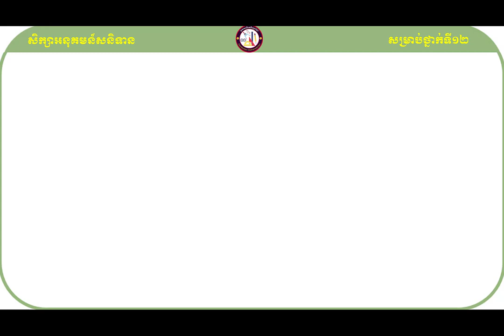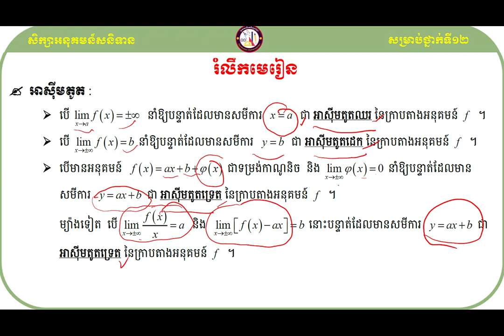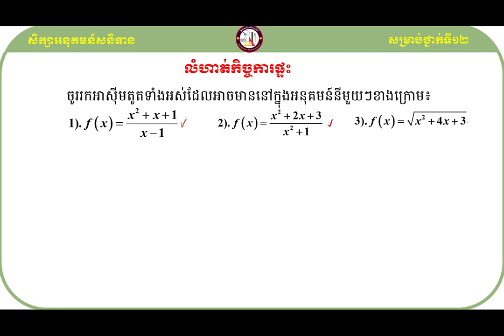អាស៊ីមតូត ដេក ឈរ និង ទ្រេត#KHEMPUTHYMATH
សួស្ដីប្អូនៗសិស្សាសិស្សទាំងអស់ដែលកំពុងតែមើលវីឌីអូរបស់ខ្ញុំមួយនេះ!

វីឌីអូមួយនេះធ្វើឡើងដើម្បីចែករំលែកនូវចំណេះដឹងដែលទាក់ទងទៅនឹងមេរៀនអាស៊ីមតូត ដេក ឈរ និង ទ្រេតទៅដល់អ្នកសិក្សាឬសិស្សានុសិស្សដែលកំពុងតែរៀនសូត្រនិងចង់ស្រាវជ្រាវបន្ថែមឬចង់បានចំណេះដឹងបន្ថែមអំពីនឹងមេរៀនអាស៊ីមតូត ដេក ឈរ និង ទ្រេតនេះ។

ខ្ញុំសង្ឃឹមថាការចែករំលែកនូវចំណេះដឹងមួយនេះអាចជួយដល់ប្អូនៗឬអ្នកសិក្សាឲ្យយល់ដឹងបន្ថែមអំពីគន្លឹះដោះស្រាយលំហាត់សម្រាប់ត្រៀមប្រឡងចូលវិទ្យាស្ថានបច្ចេកវិទ្យាកម្ពុជា។
ហើយនេះ មានគន្លឹះល្អៗក្នុងការដោះស្រាយលំហាត់
សូមចុចជាវឬចុចsubscribeនិងចុចរូប🔔កណ្ដឹងដើម្បីទទួលបាននូវឌីអូថ្មីៗបន្ដទៀត និងlikeនិងcommentទៅលើវីឌីអូរបស់ខ្ញុំដែលចង់កែលម្អឬចង់ឲ្យចេញនូវវីឌីអូថ្មីៗទៀត។